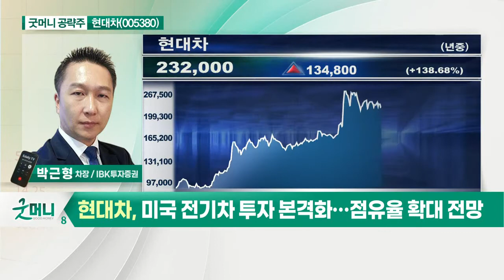현대차(005380)... 차량용 반도체 공급난 점차 해소 기대_굿머니 공략주 (20210531)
현대차(005380)
- 차량용 반도체 공급난 점차 해소 기대
- 실적 호조… 영업익 1조 9천억 예상
- 미국 전기차 투자 본격화… 점유율 확대 전망